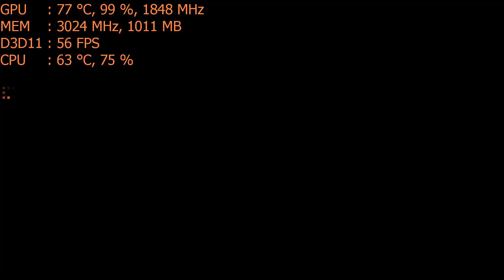Play Warframe on a $70 gpu, Nvidia Gt 1030 PC Gameplay 1080p gameplay, intel i5 2400 budget dell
*The gpu goes for about  $70 on newegg however mine included a rebate at the time of purchase so it came to  $50. I also purchased the cpu for $57 on amazon.

CPU: I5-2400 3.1ghz  (3.4ghz turbo), Intel 2nd gen
GPU: Nvidia GT 1030 2gb OC
Ram: 10gb 1333mhz ddr3 (motherboard does not support faster memory)
Win10, Recorded with Msi Afterburner Video Capture